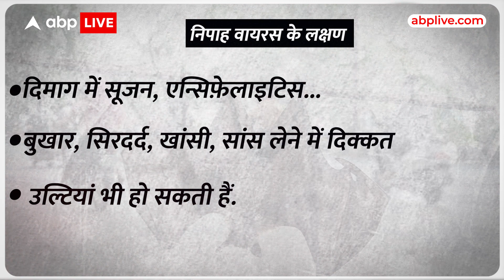Nipah Virus News: जानिए कितना खतरनाक है नीपा वायरस, चपेट में आए तो ये होगा